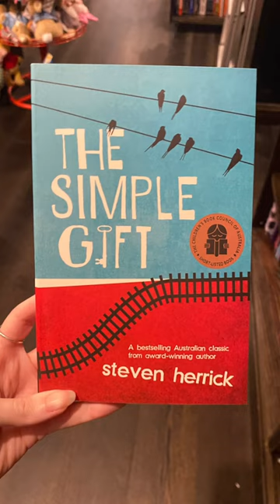Books Suggestions For You To Read!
Book Cover Designs I'm loving this month! The Persiana book cover felt amazing!

Book Titles:
- Immaculate by Anna McGahan
- Like A House On Fire by Cate Kennedy
- The Adventures of Tom Sawyer by Mark Twain
- Lodore by Mary Shelley
- The House Keepers by Alex Hay
- Crook Manifesto by Colson Whitehead
- The Witching Tide by Margaret Meyer
- Monkey Grip by Helen Garner
- The List by Yogi Adegoke
- Limberlost by Robbie Arnott
- The Birdcage Library by Freya Berry
- Mr Kato Plays Family by Milena Michiko Falser
- Live And Let Die by Ian Fleming
- Immortal Longings by Chloe Gong
- Perfect-ish by Jessica Seaborn
- My Husband by Maud Ventura
- The Humming Bird Effect by Kate Mildenhall
- The Golden Spoon by Jesse Maxwell
- Persiana by Sabrina Chayour
- How to Have An Epic Retirement by Bec Wilson
- The Fine Art Of Uncanny Prediction by Robert Goddard
- Prophet by Helen MacDonald & Sin Blache
- One Song by A.J. Betts
- Zac & Mia by A.J. Betts
- P Is For Pearl by Eliza Henry Jones
- The Simple Gift by Steven Herrick